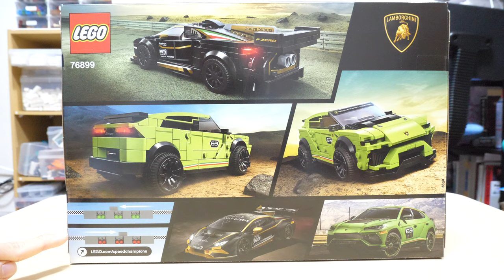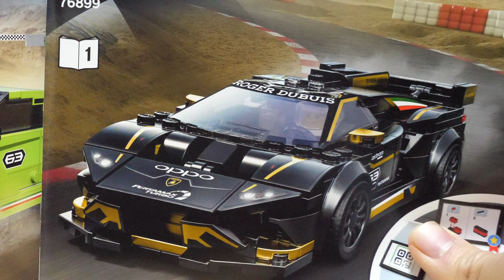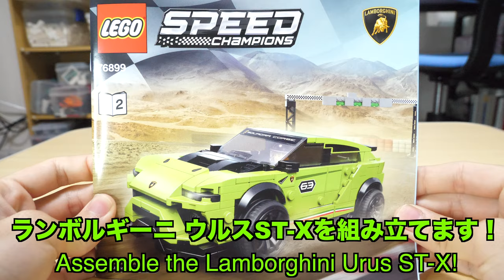レゴスピードチャンピオンランボルギーニウルスST-X & ウラカン・スーパートロフェオEVO76899 Lamborghini Urus ST-X & Urakan Super Trofeo EVO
文字制限の都合で地味な名前になりました😅本来のタイトルは↓
【おぉ！これがランボルギーニか！】レゴスピードチャンピオンランボルギーニウルスST-X & ウラカン・スーパートロフェオ EVO 76899 LEGO Speed Champion Lamborghini Urus ST-X & Urakan Super Trofeo EVO 　です。